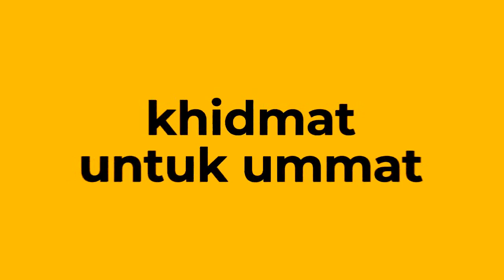JUM'AT OLAH RAGA DI PUSDAI JAWA BARAT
KAWASAN PUSDAI JAWA BARAT BAGUS UNTUK KEGIATAN OLAH RAGA